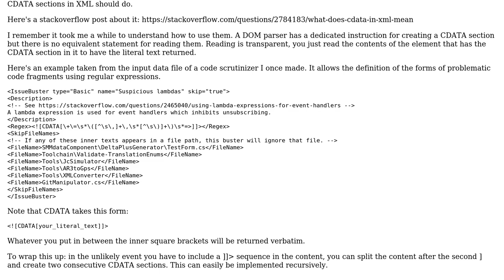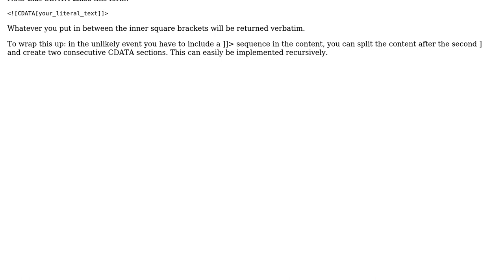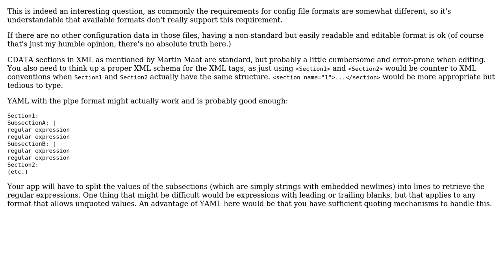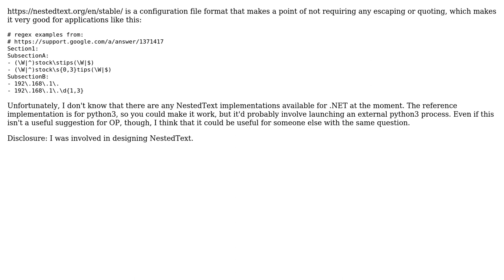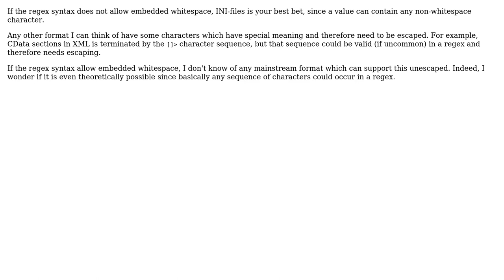Software Engineering: In what configuration file format do regular expressions not need escaping?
With thanks & praise to God, and with thanks to the many people who have made this project possible! | Content (except music & images) licensed under CC BY-SA | Music | Images & others | With thanks to user Tim Sparkles user Martin Maat user Kilian Foth user Kale Kundert user JimmyJames user Jerry101 user JacquesB user Hans-Martin Mosner user ChrisW and the Stack Exchange Network Trademarks are property of their respective owners. You are responsible for your own actions.